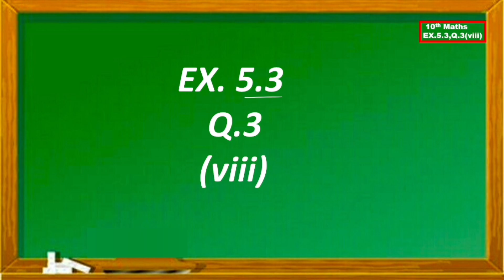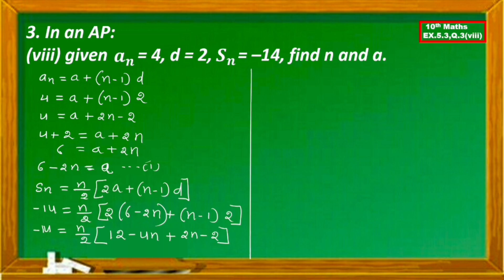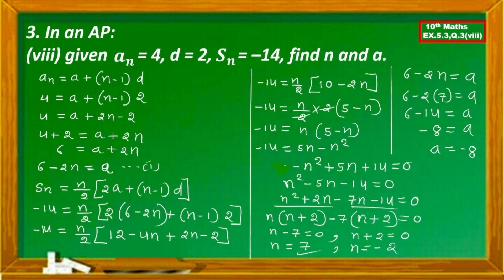Class-10th, Maths, Ex5.3, Q.3,(viii), Ch-5(Arithmetic Progressions) || New NCERT || CBSE ||RBSE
Link-ex 5.3,q3(vii)